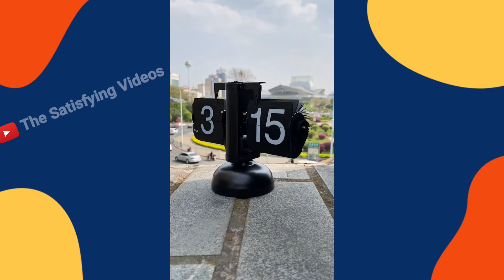Crazy innovations of the world || Gadgets and Products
crazy innovative products and gadgets which useful in our daily life...